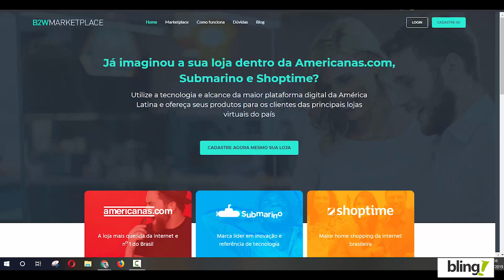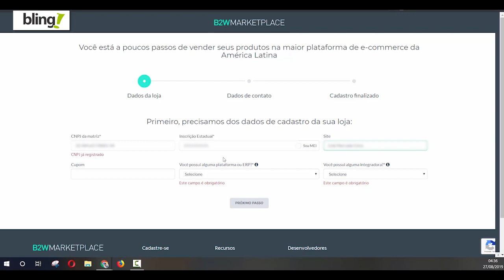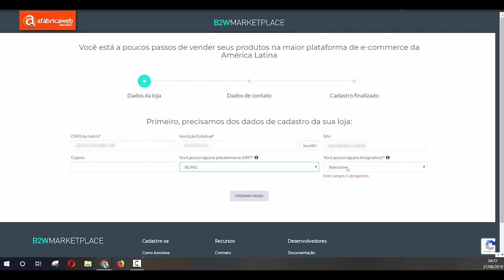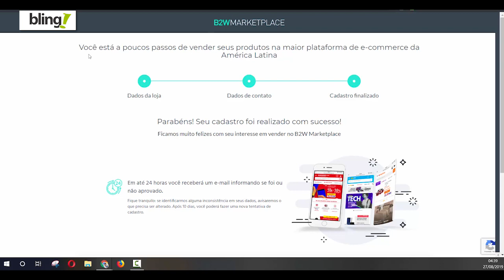Fazer Cadastro no Marketplace B2W Passo a Passo Americanas Submarino e Shoptime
🚀Comece a Vender Agora no Marketplace da B2W:
📍 Acesse Abaixo:
📝 TREINAMENTO GRATUITO SOBRE B2W 100% Gratuito:

📢  Vender no Marketplace da B2W, é passo fundamental para quem quer vender mais online, a B2W gerou 4 bilhões de faturamento para os vendedores dos marketplaces, isso representa 50% do faturamento do Grupo.
Quando falamos de estímulo, a B2W com os programas como AmeDigital, B2W entrega e outros, tem fortalecido e impulsionado as vendas nos canais.
Uma das vantagens da B2W é o fato de possuírem 3 marcas com comportamentos diferentes, como Lojas Americanas, Shoptime e Submarino, com isso a nossa chance de performar em pelo menos um dos canais é enorme.
🎯 Deseja ter Alta Performance nos Marketplaces, vender realmente com o caminho correto? Acesse o Link abaixo:

Sou Embaixador Mulheres no E-Commerce:
Conheça o Movimento:

Apoiam este Projeto:
💚 Bling - O ERP mais completo do Brasil. Integrado a Marketplaces e Plataformas.

🧡 aFabricaweb - Especializados nas áreas de Publicidade, Marketing Digital, Gestão e Desenvolvimento. Acesse
🖤 Nubimetrics - Inteligência de Dados de Mercado - Saiba o que vende e quando vende no Mercado Livre.

🌐 Soulog - Empresa de Fulfillment armazenagem e expedição de produtos

💚 Plugg.to – hub de integração com marketplaces e lojas virtuais, um dos Hubs mais completos do Brasil.